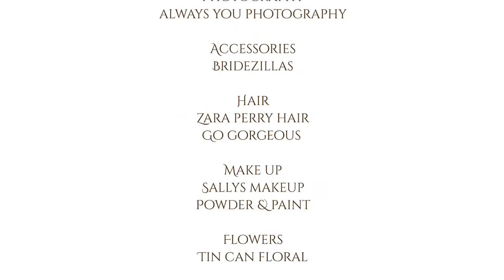Eliza Jane Howell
Dresses available at BRIDEZILLAS.BIZ